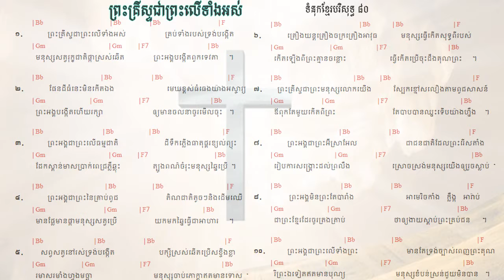80. ព្រះគ្រីស្តជាព្រះលើទាំងអស់ Christ is God of All ទំនុកខ្មែរបរិសុទ្ធ ៨០ |​​ Lyrics and chord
80. ព្រះគ្រីស្តជាព្រះលើទាំងអស់ Christ is God of All ទំនុកខ្មែរបរិសុទ្ធ ៨០ |​​ Lyrics and chord
79. ព្រះគ្រីស្ទតាំងរាជ្យ Christ will establish His throne ទំនុកខ្មែរបរិសុទ្ធ ៧៩ |​​ Lyrics and chord
78. ព្រះអម្ចាស់គ្រងរាជ្យលើទាំងអស់  ទំនុកខ្មែរបរិសុទ្ធ ៧៨ |​​ Lyrics and chord
77. ពេលទ្រង់តាំងរាជ្យ​  He will reign ទំនុកខ្មែរបរិសុទ្ធ ៧៧ |​​ Lyrics and chord
76.  ព្រះអង្គស្រឡាញ់មិនបោះបង់​   His Unforsaken Love ទំនុកខ្មែរបរិសុទ្ធ ៧៦ |​​ Lyrics and chord
75. ព្រះគ្រីស្ទស្រឡាញ់ ​  For Christ Loves Us ទំនុកខ្មែរបរិសុទ្ធ ៧៥ |​​ Khmer Christian Worship Song
74. គឺដើម្បីយើង  ទំនុកខ្មែរបរិសុទ្ធ ៧៤​​ Khmer Christian Worship Song
73. ខ្ញុំដឹងប្រាកដ    I Know for Sure ទំនុកខ្មែរបរិសុទ្ធ ៧៣ | Khmer Christian song
72.  ខ្ញុំឃើញព្រះយេស៊ូជាក់  I saw Jesus, the Redeemer ទំនុកខ្មែរបរិសុទ្ធ ៧២ | Khmer Christian song
71  ខ្ញុំជឿថាព្រគ្រិស្តជាព្រះបុត្រា I Believe that Christ is the Son of God ទំនុកខ្មែរបរិសុទ្ធ ៧១
70. ទន្ទឹងចាំផ្លូវព្រះអង្គយាងមក ទំនុកខ្មែរបរិសុទ្ធ ៧០ |  Lyrics with chord
69  ព្រះគ្រីស្ទសង្រ្គោះលោក ទំនុកខ្មែរបរិសុទ្ធ ៦៩ |  Lyrics with chord
68  អង្គណាមួយ - Who is He ទំនុកខ្មែរបរិសុទ្ធ ៦៧ |  Lyrics with chord
67.  ព្រះគ្រិស្តទ្រង់រស់នៅ  Christ is Living ទំនុកខ្មែរបរិសុទ្ធ ៦៧ |  Lyrics with chord
66.   ព្រះគ្រិស្តបានមកដើម្បីស្វែងរក  Christ Came to Save នុកខ្មែរបរិសុទ្ធ ៦៦  |  Lyrics with chord
65. ព្រោះក្តីស្រឡាញ់​ ទំនុកខ្មែរបរិសុទ្ធ ៦៥  |  Lyrics with chord
64  ទទួលជឿព្រះអង្គចុះ   Believe in the Lord​ ទំនុកខ្មែរបរិសុទ្ធ ៦៤​ |  Lyrics with chord
63. ទ្រង់មកប្រោសលោះ​ ទំនុកខ្មែរបរិសុទ្ធ ៦៣​ |  Lyrics with chord
62  ​​​​សុរិយារះហើយ   The Sun is Rising​ ទំនុកខ្មែរបរិសុទ្ធ ៦២​ |  Lyrics with chord
61. ដោយព្រោះទ្រង់រស់    Because He Lives ទំនុកខ្មែរបរិសុទ្ធ ៦១  |  Lyrics with chord
60. ថ្ងៃទ្រង់រស់វិញ ទំនុកខ្មែរបរិសុទ្ធ ៦០  |  Lyrics with chord
59. ទ្រង់រស់នៅសព្វថ្ងៃ ទំនុកខ្មែរបរិសុទ្ធ ៥៩ | He is Alive Holy Khmer Praising Song #59
58. ហាលេលូយ៉ាទ្រង់រស់ឡើងវិញ Hallelujah, He is Risen ទំនុកខ្មែរបរិសុទ្ធ ៥៨ |  -Lyrics with chord
57. ព្រះដ៏ប្រោសលោះទ្រង់រស់វិញ ទំនុកខ្មែរបរិសុទ្ធ ៥៧ |The Redeemer is risen​  -Lyrics with chord
56  ព្រះយេស៊ូវទ្រង់រស់ឡើងវិញពិត ទំនុកខ្មែរបរិសុទ្ធ ៥៦​  Lyrics  chord | Khmer Christian song
55. នៅកាល់វ៉ារី ទំនុកខ្មែរបរិសុទ្ធ ៥៥​  Lyrics  chord | Khmer Christian song
54. ព្រះគ្រីស្ទទ្រង់រស់ ទំនុកខ្មែរបរិសុទ្ធ ៥៤​ Lyrics  chord | Khmer Christian song
53. ទ្រង់ស៊ូលោះខ្ញុំនៅត្រង់ភ្នំកាល់វ៉ារី ទំនុកខ្មែរបរិសុទ្ធ ៥៣​ Lyrics  chord | Khmer Christian song
52. ថ្ងៃសុក្រព្រះគ្រីស្តសុគត​ ទំនុកខ្មែរបរិសុទ្ធលេខ ៥២​ Lyrics with chord | Khmer Christian song
51. ទ្រង់ប្តូរដោយស្រឡាញ់ ទំនុកខ្មែរបរិសុទ្ធលេខ ៥១ Lyrics with chord | Khmer Christian music
50. នៅលើឈើឆ្កាង ទំនុកខ្មែរបរិសុទ្ធលេខ​ ៥០​ Lyrics with chord | Khmer Christian music
49. នៅត្រង់ឈើឆ្កាង​​ ទំនុកខ្មែរបរិសុទ្ធលេខ​ ៤៩ Lyrics with Chord | Khmer Christian music
48. ទ្រង់ខំតាមរកខ្ញុំ   ទំនុកខ្មែរបរិសុទ្ធលេខ ៤៨​ Lyrics with chord | Khmer Christian song
47. ទារកតូចអើយ   ទំនុកខ្មែរបរិសុទ្ធលេខ ៤៧ Lyrics with Chord | Khmer Christian song
46. អរព្រះគុណព្រះសង្គ្រោះ  ទំនុកខ្មែរបរិសុទ្ធលេខ ៤៦ Lyrics with Chord | Khmer Christian music
45. ហោរាពីទិសខាងកើត  ទំនុកខ្មែរបរិសុទ្ធ ៤៥ Lyrics with chord | Khmer Christian song
44. ចូរយើងទៅបេថ្លេហិម   ទំនុកខ្មែរបរិសុទ្ធលេខ ៤៤ Lyrics with Chord | Khmer Christian music
42. រាត្រីណូអែល  ទំនុកខ្មែរបរិសុទ្ធលេខ ៤២ Lyrics with chord | Khmer Christian song
41. សូមទ្រង់ផ្ទុំលក់ដោយសុខសាន្ដ   ទំនុកខ្មែរបរិសុទ្ធលេខ ៤១ Lyrics with Chord | Khmer Christian music
40. ស័ព្ទទេវតាច្រៀងជូនពរ  ទំនុកខ្មែរបរិសុទ្ធលេខ ៤០ Lyrics | Khmer Christian music
37. ទ្រង់លះសិរីល្អ ទំនុកខ្មែរបរិសុទ្ធលេខ ៣៧​ Lyrics | Khmer Christian music
36. រកគ្មានដូចទ្រង់   ទំនុកខ្មែរបរិសុទ្ធលេខ ៣៦ Lyric | Khmer Christian song
35. កាលណាខ្ញុំច្រៀងពីព្រះយេស៊ូ   ទំនុកខ្មែរបរិសុទ្ធលេខ ៣៥  | Khmer Christian Song
34. ចម្រៀងនៃពួកឋានសួគ៍   ទំនុកខ្មែរបរិសុទ្ធលេខ ៣៤ Lyric | Khmer Christian Music
33. ទ្រង់វិសេសណាស់ដល់ខ្ញុំ ទំនុកខ្មែរបរិសុទ្ធលេខ ៣៣ Lyric | Khmer Christian Music
33. ទ្រង់វិសេសណាស់ដល់ខ្ញុំ ទំនុកខ្មែរបរិសុទ្ធលេខ ៣៣ Lyric | Khmer Christian Music
32. ឱ!សេចក្ដីស្រឡាញ់របស់ព្រះ  ទំនុកខ្មែរបរិសុទ្ធលេខ ៣២ Lyrics | Khmer Christian Song
31. ចម្រៀងនៃក្តីស្រឡាញ់   ទំនុកខ្មែរបរិសុទ្ធលេខ ៣១​ Lyric
30. យើងនឹកដល់ថ្ងៃព្រះអង្គមានជ័យ  ទំនុកខ្មែរបរិសុទ្ធលេខ ៣០ Lyrics | Christian Khmer song
29. ចូរយើងច្រៀងថ្លែងពីព្រះគុណ  ទំនុកខ្មែរបរិសុទ្ធ​លេខ ២៩ ច្រៀងដោយលោកគ្រូ ប៊ិន ដាវីឌ
28. ច្រៀងហូសាណា  ទំនុកខ្មែរបរិសុទ្ធ ២៨ - Khmer Christian song
26. ទ្រង់នឹងយាងចូលមក   ទំនុកខ្មែរបរិសុទ្ធលេខ ២៦​ - Christian Khmer song
22. អរព្រះគុណ  ទំនុកខ្មែរបរិសុទ្ធលេខ ២២ - Christian Khmer song
21. ចម្រៀងថ្វាយព្រះពរ   ទំនុកខ្មែរបរិសុទ្ធលេខ ២១ - Christian Khmer song
20. ព្រះអង្គជាម្ចាស់នៃស្ថានសួគ៌  ទំនុកខ្មែរបរិសុទ្ធ ២០ ច្រៀងដោយលោកគ្រូ ប៊ិន ដាវីឌ
19. យើងគោរពព្រះនាមព្រះយេស៊ូ  ទំនុកខ្មែរបរិសុទ្ធ ១៩​
17. ចម្រៀងនាងម៉ារីយ៉ា  ទំនុកខ្មែរបរិសុទ្ធ ១៧​ Lyrics with chord
16.  ចិត្តខ្ញុំស្រែកច្រៀង   ទំនុកខ្មែរបរិសុទ្ធ ១៦​ Lyrics with chord
14. សរសើរព្រះអម្ចាស់  ទំនុកខ្មែរបរិសុទ្ធ ១៤​ p